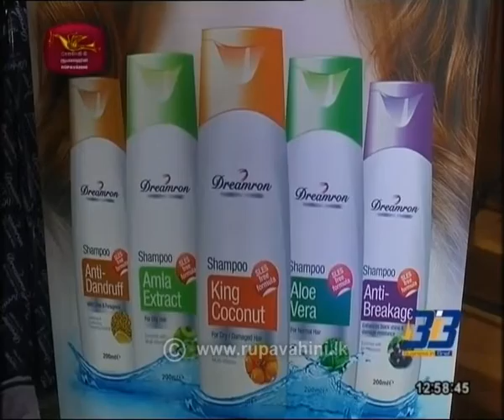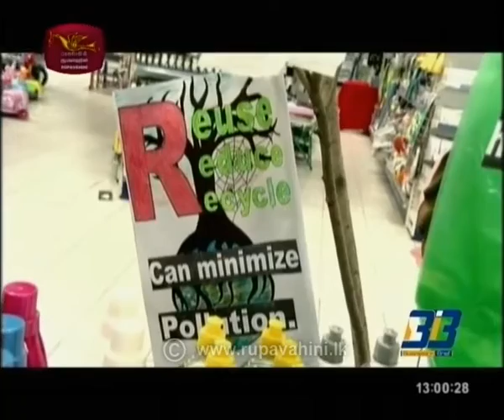Business Brief |2019- 08- 30|Rupavahini